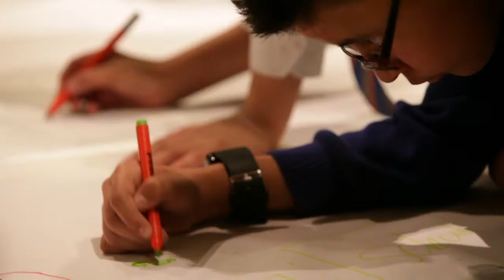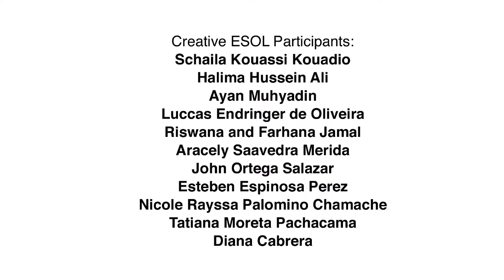Creative ESOL documentary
A short documentary on Rewrite's pioneering programme for newly arrived young migrants and refugees to develop their English language skills through drama and the arts.